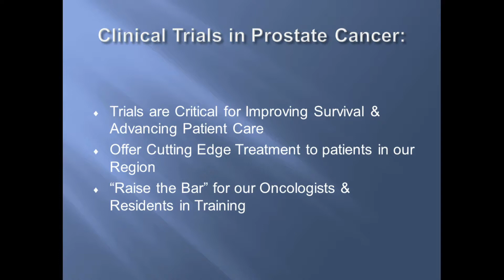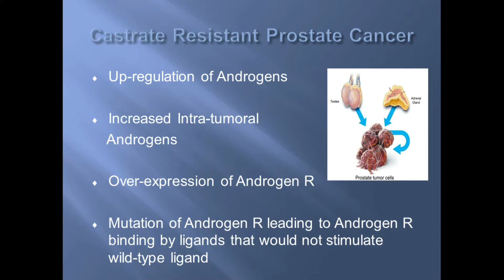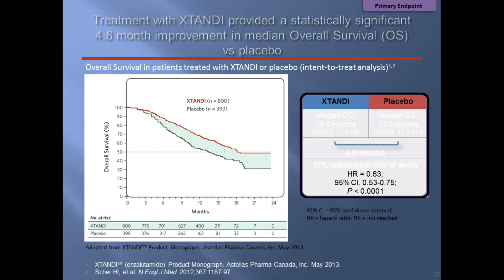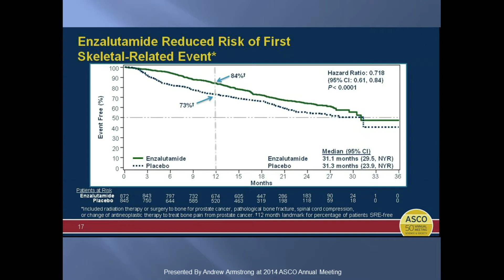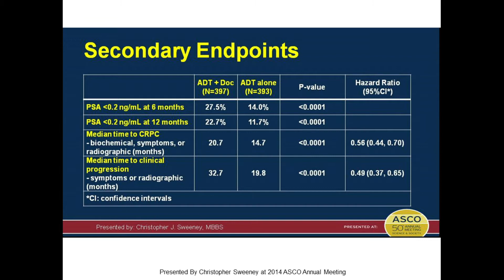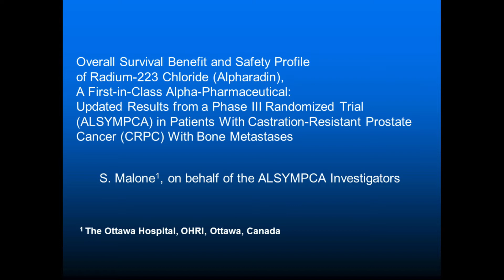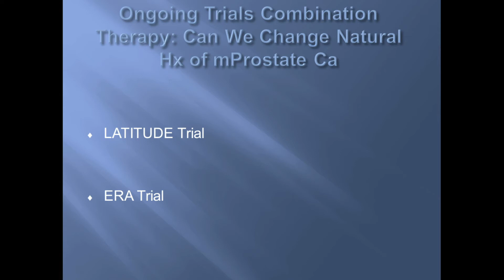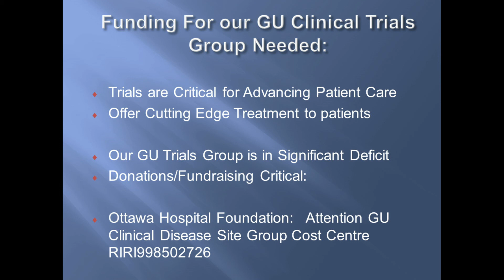Dr. Shawn Malone, Oncologist, The Ottawa Hospital, recent treatments